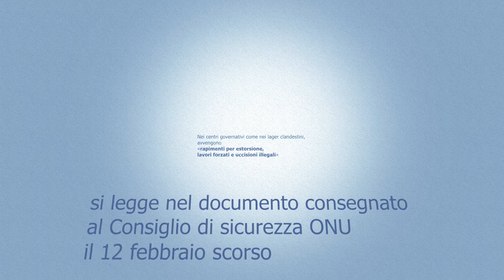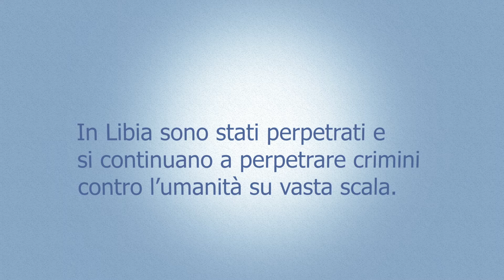Migranti:"Nei centri Libici si rispettano i diritti umani?"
Xenofobia: pillole per evitare il contagio #1

Video realizzato in collaborazione con MEDU - Medici per i Diritti Umani

Salvini: “Ho chiesto di visitare un centro di accoglienza per migranti in costruzione, un centro all'avanguardia che potrà ospitare mille persone. Questo per smontare la retorica in base alla quale in Libia si tortura e non si rispettano i diritti umani”

"Nei Centri Libici si rispettano i diritti umani?"